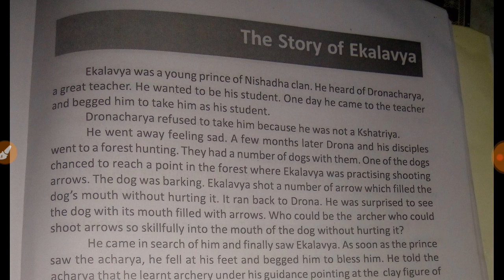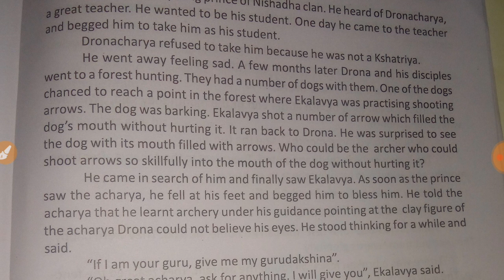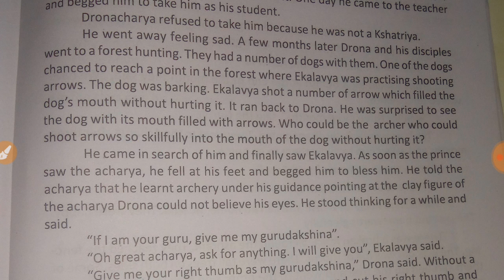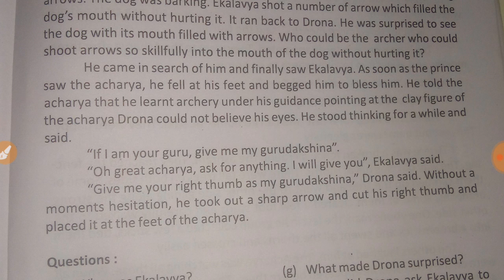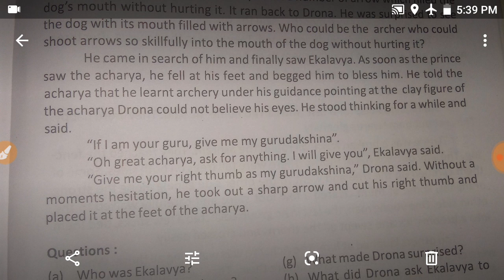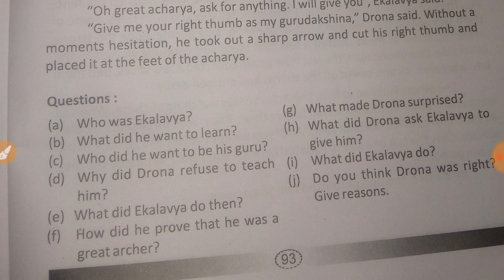Sankardev shishu Niketan Class 7 English part 2| The story of Ekalavya Assamese explanation